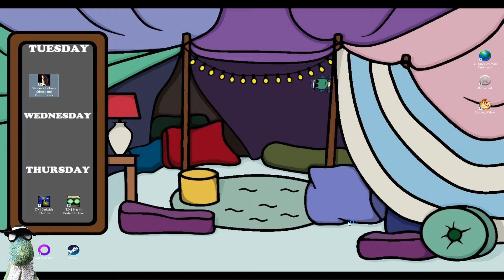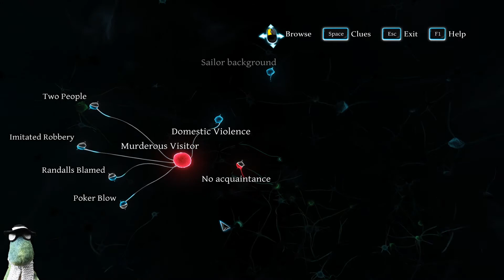Sherlock Holmes - Crimes and Punishments - Episode 24